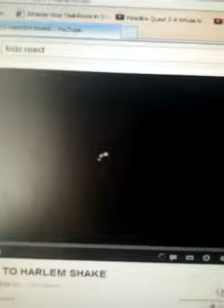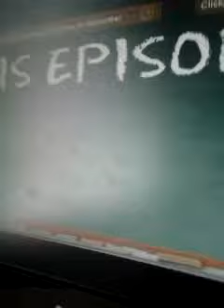a mega kid react trailer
hey guys its megakcmaster5 here i am back after one day but who cares.This is my first trailer and im going to be doing more!